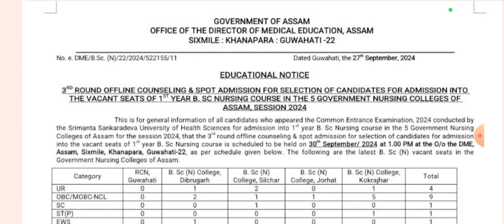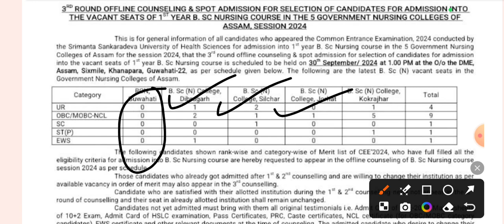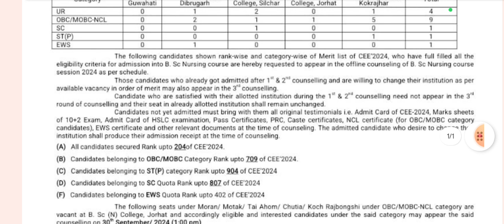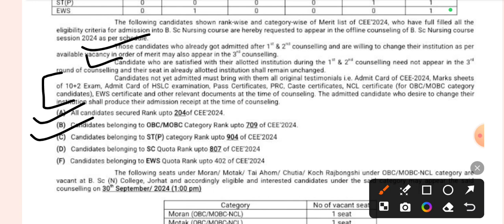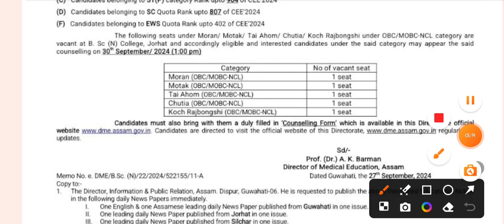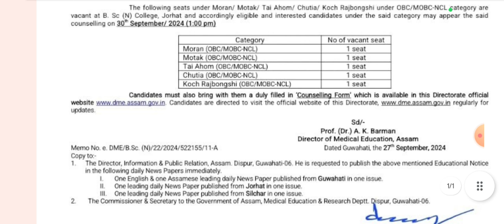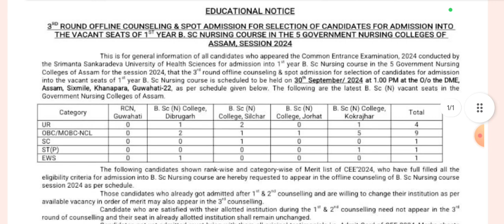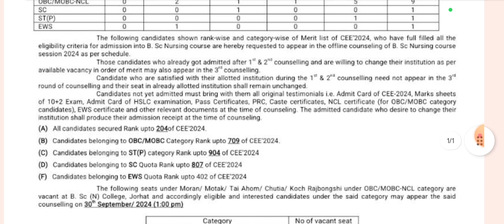SSHUS BSC NURSING 3rd COUNSELLING ✅ SPOT ADMISSION 2024 | Change College 🤗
Sshus BSC NURSING 3rd COUNSELLING ✅

For Assam :- 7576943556 WhatsApp only

JOIN our Free WhafsApp Group :-

Solved Queries In This Video:
assam job updafe,
assam agricultural university question answer.
aau imporfant question answer.,
bsc nursing previous year question paper.,
ssuhs gnm nursing previous year questions,
bsc nursing enfrance exam 2024 assam
2022 bsc nursing question paper
bsc nursing enfrance exam 2024
common enfrance fest 2024
ssuhs bsc nursing 2024 eram date

comment, news reporfing,, scholarship, and research.

Assam Learner